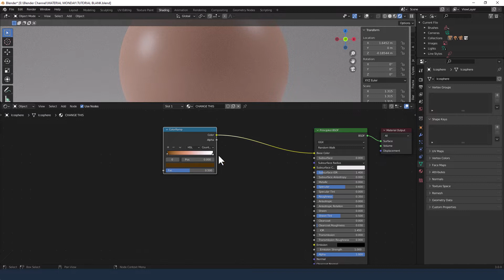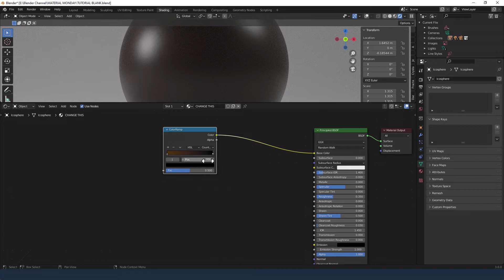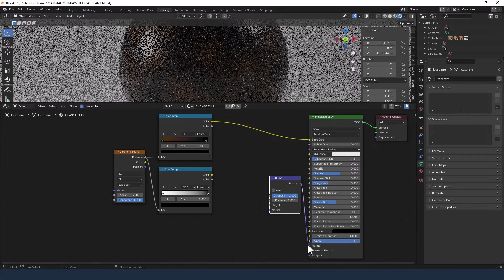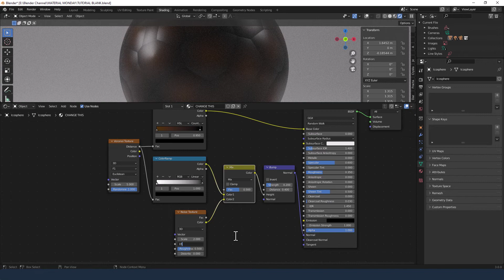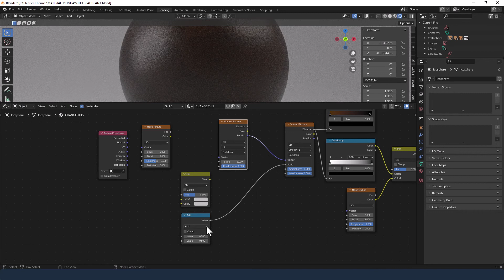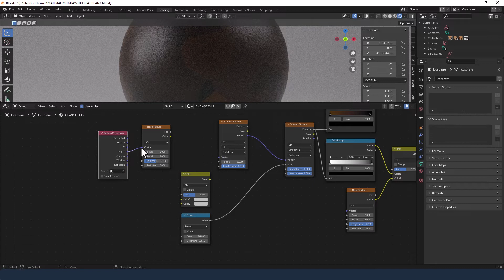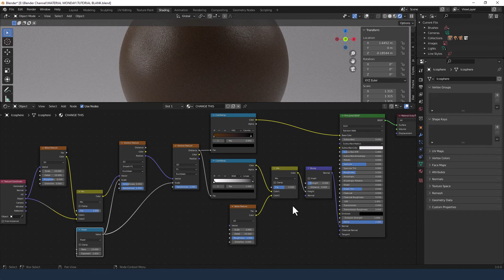CREATE A PROCEDURAL NATURAL LEATHER MATERIAL FOR BLENDER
Learn how to make a leather procedural material in Blender.